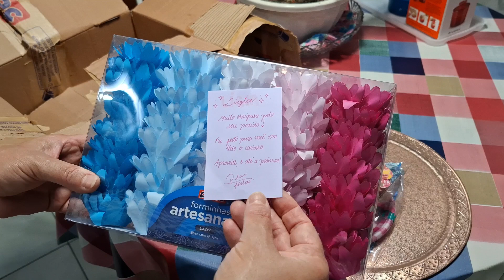Super dica aonde comprar tudo pra sua Festa!